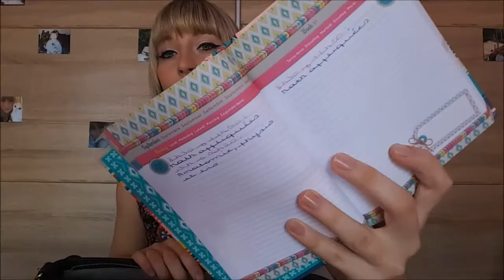Back to school : ce qu'il y'a dans mon sac d'école (Edition 2015) ♥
••.•´¯`•.•• Toutes les informations ci-dessous ••.•´¯`•.••

N'oubliez pas de mettre en HD, c'est mieux .

▲ Ce qui pourrait vous intéresser :

.°•. °•. °•. °•. Où je me trouve également .•° .•° .•° .•°.

- Néejolie - 10 % avec le code ADEX10.